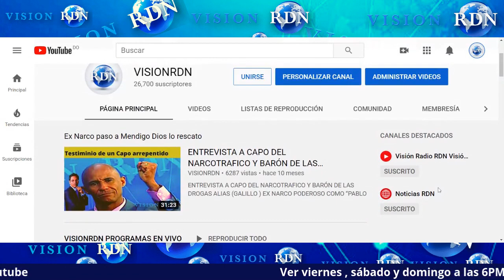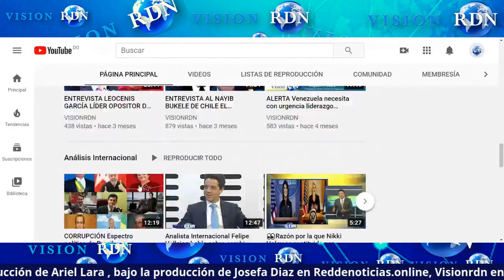OMG!! CONOZCA PELOTERO DE GRANDES LIGAS RD QUE ENCONTRARON CARGADO LE ECHARON EL GUante EN EEUU.🔥👀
Puedes agregarnos, estamos pensando hacer un Grupo de Nuestros seguidores 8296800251
Arrestan pelotero dominicano de Grandes Ligas con
SEGÚN EL INFORME POLICIAL, SE DESCUBRIERON 79 GRAMOS DE EN EL AUTOMÓVIL DE CAMPUSANO CUANDO LO DETUVIERON POCO DESPUÉS DE LAS 5 DE LA MAÑANA EN GROVETOWN, GEORGIA.
El receptor de los Padres de San Diego Luis Campusano Bracero fue arrestado el pasado sábado en Georgia bajo sospecha de posesión de marihuana.

Según el informe policial, se descubrieron 79 gramos deen el automóvil de Campusano cuando lo detuvieron poco después de las 5 a.m. en Grovetown, Georgia, cerca de su ciudad natal de Augusta, reportó el diario San Diego Union-Tribune.

La ley de Georgia establece que la posesión de más de una onza (28,35 gramos) de marihuana es un delito grave y se castiga con hasta 10 años de prisión. En California, la posesión de 79 gramos se consideraría un delito menor y se castigaría con hasta seis meses de cárcel y / o una multa de US$500.

El informe afirma que Campusano fue acusado de “compra / posesión / fabricación / distribución / venta / (sustancia) controlada”.

Luis es hijo del dominicano Genaro Campusano, que fue seleccionado en el sorteo de 1989 por los Piratas, y sobrino del ex jardinero Silvestre, que jugó con el Licey en la Lidom. Su madre es la puertorriqueña Aida Bracero.